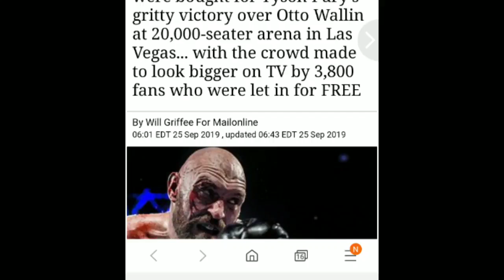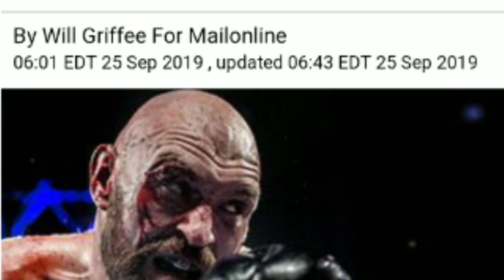TYSON FURY THE TICKETS MASTER 🤫🤣